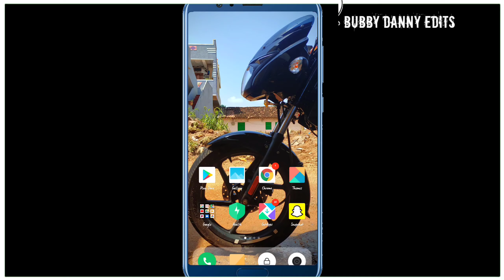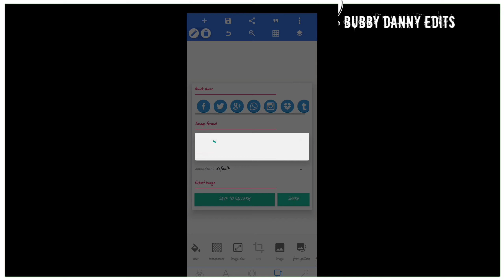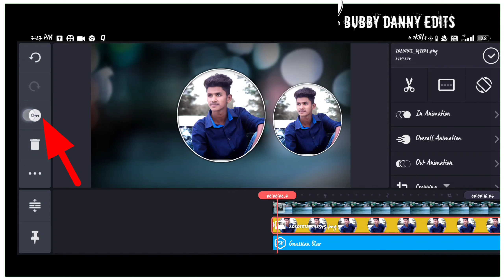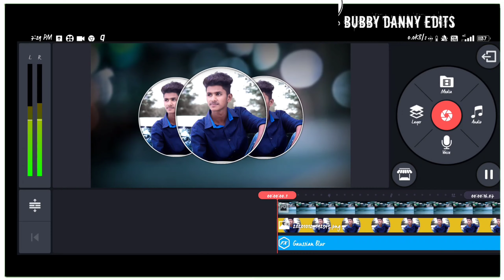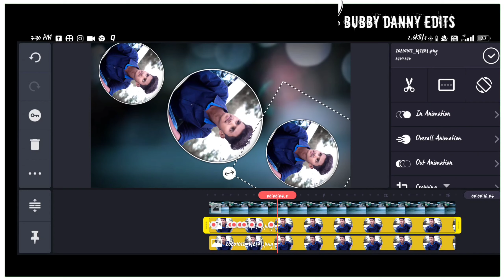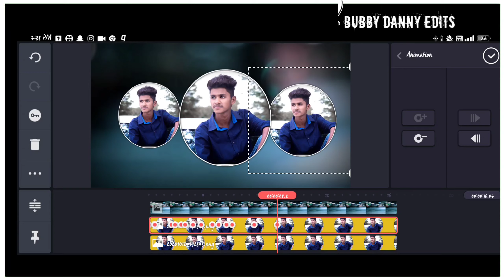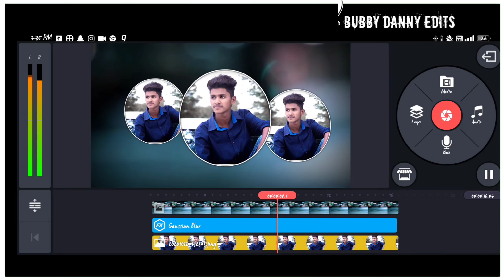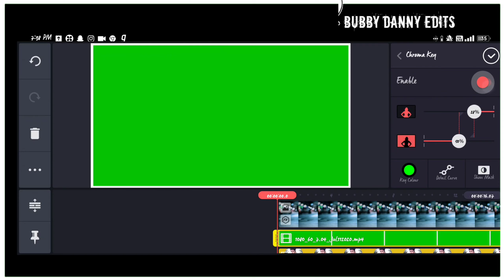PROFESSIONAL LEVEL KINEMASTER CIRCLE ANIMATION KEY FULL TUTORIAL IN TELUGU / BUBBY DANNY / PIXELLAB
BORDER :-

Free fire gaming channel  subscriber to this channel for more gaming pro tips and more

content voice audio images are my own creativity

Thank you guys for your support keep supporting more